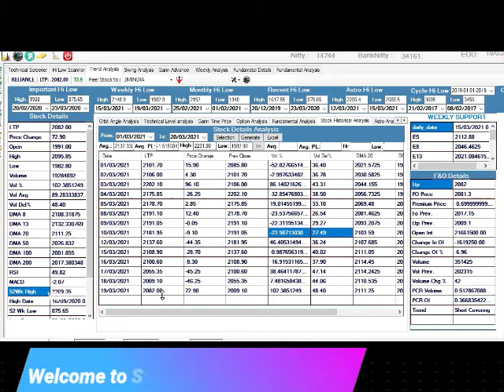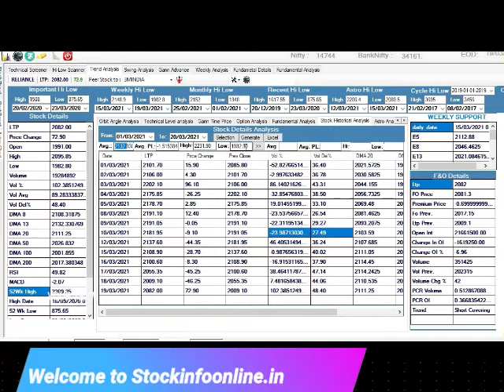RELIANCE BUY/SELL LEVEL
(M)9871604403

AVERAGE PRICE SE STOCK KA BREAKOUT KAISE JANE,
HOW TO TRADE IN RELIANCE TODAY,
HOW TO TRADE IN RELIANCE DAILY EARNING
AVERAGE PRICE KO JAN KAR STOCK SE DAILY PAISA KAMAYE